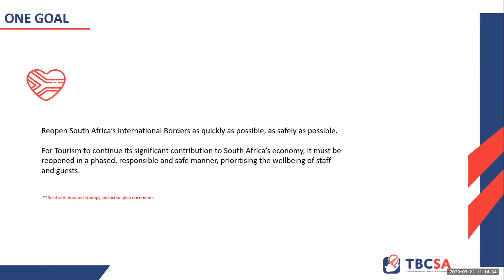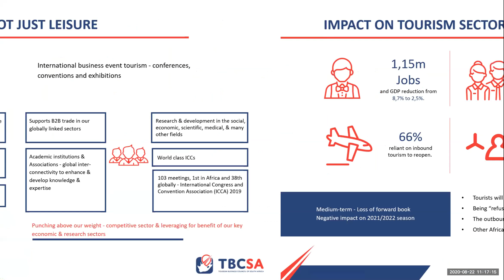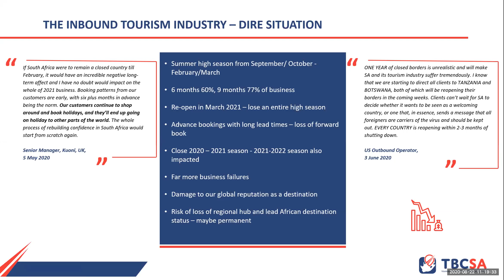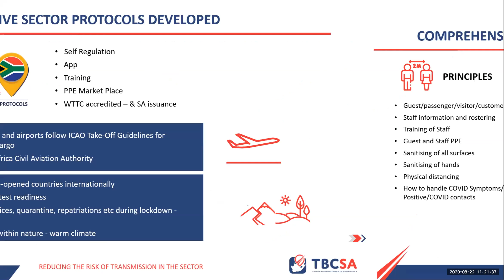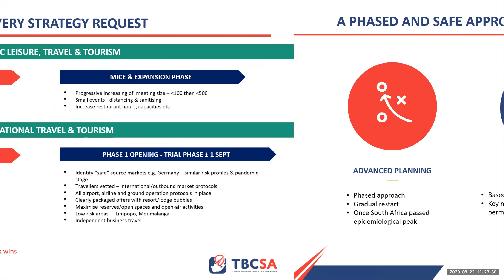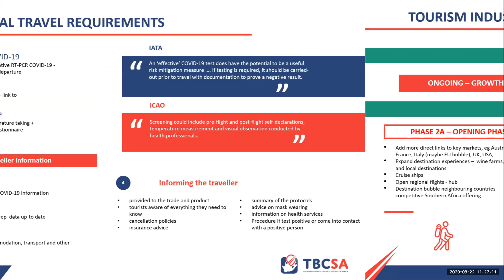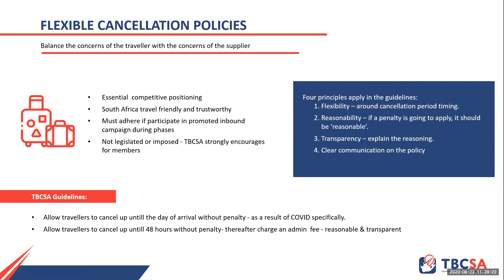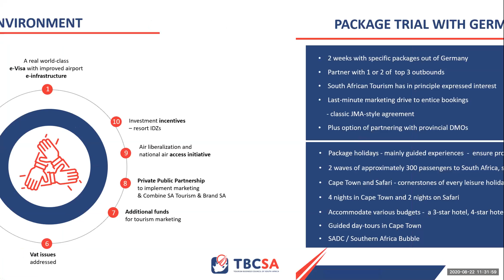EN - South Africa's Inbound Tourism Survival & Revival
Speech by Monika Iuel